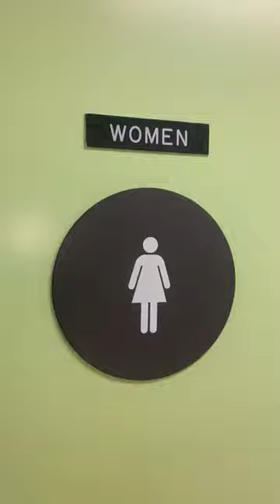Office Building Women's Restroom Reshoot 5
Kingstons: A

Rating Scale

A+ EPIC
A Amazing
A- Nice
B+ Great
B Good
B- Okay
C+ Boring
C Not Good
C- Bad
D+ Junk
D Garbage
D- Trash
E+ Terrible
E Horrible
E- Awful